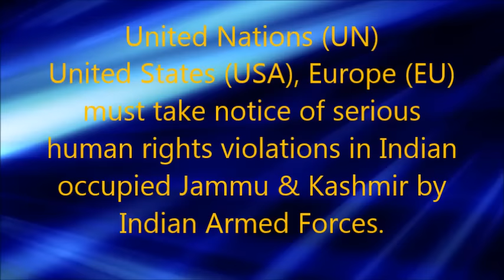Indian ARMY killing Kashmiris- US took notice. No Medicines No Food in Kashmir - SUBSCRIBE!!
Indian brutal Forces in Occupied Jammu & Kashmir have killed 110 Kashmiris in month sept. - Oct. 2016. 98th day of curfew is going on. No Medicines, No Food in Valley.

United Nations must help people of Kashmir who are asking for freedom from Indian brutal Armed Forces.

Kashmir
India
Pakistan
Kashmir conflict
Indian brutal forces